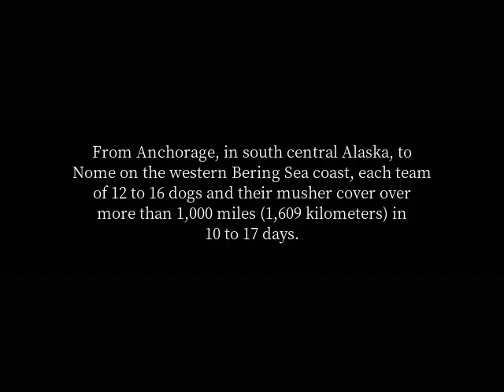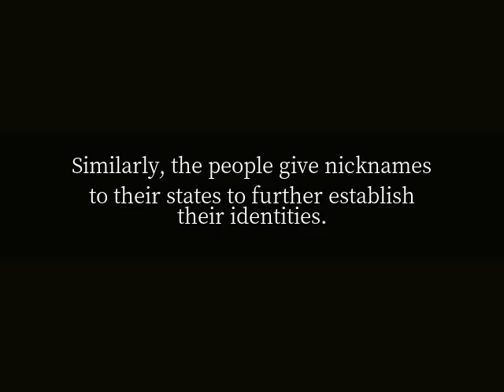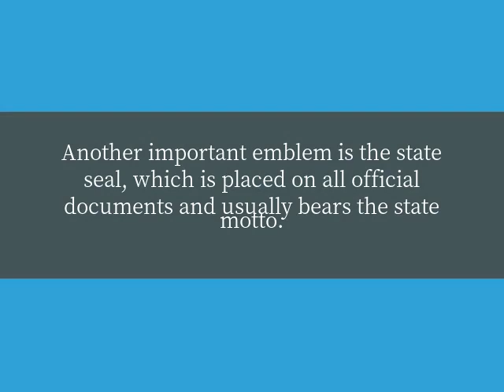How can you travel across Alaska’s miles of snow?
My dog sled, of course! The native people of Alaska’s icy terrain have been traveling by dog sled for hundreds of years. Dog racing is such a part of the state’s history that Alaskans hold an annual event, the Iditarod (dubbed “The Last Great Race on Earth”), a competitive dog-sled race over 1,150 miles (1,850 kilometers) of sub-zero terrain. From Anchorage, in south central Alaska, to Nome on the western Bering Sea coast, each team of 12 to 16 dogs and their musher cover over more than 1,000 miles (1,609 kilometers) in 10 to 17 days.

Similarly, the people give nicknames to their states to further establish their identities. Alaska is called “Land of the Midnight Sun,” because the Sun shines almost all night long during Alaskan summers; Colorado is nicknamed the “Centennial State” because it became a state in the year 1876, 100 years after the signing of our nation’s Declaration of Independence; Georgia is called the “Peach State” because of the growers’ reputation for producing delicious peaches; and Wyoming is known as the “Equality State” because of the civil rights women have traditionally enjoyed there.

In addition to naming their states, founders design a flag, using colors and symbols that have special meaning. They also choose mottoes (words or phrases), often in Latin, that help express the state’s character. For example, New York’s motto is Excelsior, Latin for “Ever upward!” Oklahoma’s motto, Labor omnia vincit, means “Labor conquers all things.” Another important emblem is the state seal, which is placed on all official documents and usually bears the state motto.